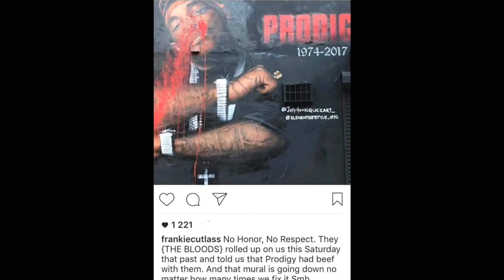"Live @..." Radio Show - Prodigy Mural Vandelism Hot Topics w/ JIG & guest Raydo Beats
The vandelism to the mural of the legendary Hip Hop icon Prodigy of the Infamous Mobb Deep. Conversation highlighting the hard work and effort it took to create the mural & the disrespect the vandelism showed to the Hip Hop culture...
(Aired 7/11/17)